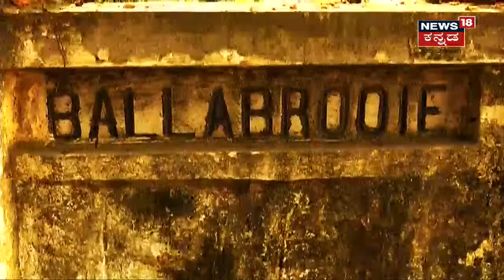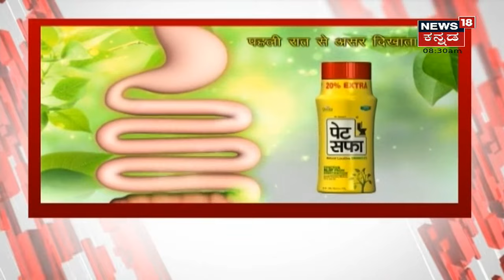Mumbai ಜೈಲು ಸೇರಿದ Aryan Khan; Shah Rukh Khan ಪುತ್ರನಿಗಿಲ್ಲ ವಿಶೇಷ ಆತಿಥ್ಯ | News18 Kannada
Shah Rukh Khan ಪುತ್ರ Aryan Khan ಜೈಲು ಪಾಲಾಗಿದ್ದಾರೆ. ಆರ್ಯನ್‌ಗೆ ವಿಶೇಷ ಚಿಕಿತ್ಸೆ ನೀಡಲಾಗುವುದಿಲ್ಲ. ಅವರನ್ನು ಸಹ ವಿಚಾರಣಾಧೀನ ಕೈದಿಗಳಂತೆ ಪರಿಗಣಿಸಲಾಗುವುದು ಎಂದು ಸ್ಪಷ್ಟಪಡಿಸಿತ್ತು. ಪರಿಣಾಮ ಆರ್ಯನ್ ಖಾನ್ ಇದೀಗ ಮುಂಬೈನ ಆರ್ಥರ್ ರೋಡ್ ಜೈಲಿನಲ್ಲಿ ಬಂಧಿಯಾಗಿದ್ದಾನೆ.